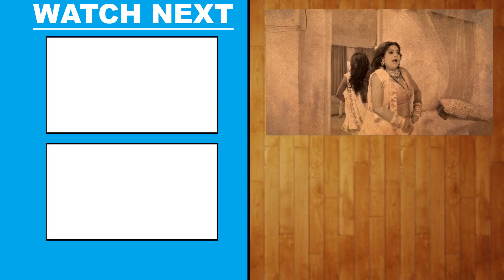गाल काट लेब का ये राजा - नीलकमल सिंह का सुपरबलास्ट गाना जो तबाही मचा रहा है